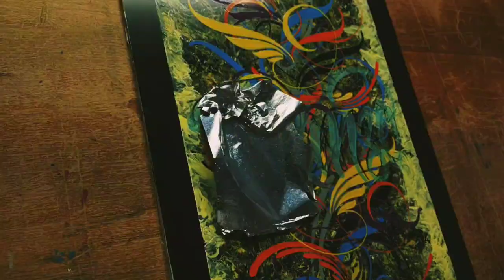First time ever "Spinning Leaf" on a Pinstriping Commission Art Panel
Official T-shirt

LINKS  to recommended PINSTRIPING MATERIALS listed below.
 PINSTRIPING SCROLLER BRUSHES:
- Kafka Scrolling Brush size 3
- Mack Bobbo Superquad size 00
- Mack Long Bob size 000
- Mack Long Bob SET size 000-2
- Mack Drag’n Fly SET size 000-5
- Mack ‘The Virus’ SET size 0-6
- Mack Black Widow SET size 000-2
- Mack Von Dago Mini Saber set of 3
- Mack Jenson Swirly Q set of 2
PINSTRIPING SWORDS:
- Mack Series 10 ‘Blue Wrap’ size 00
- Mack Series 10 ‘Blue Wrap’ set of 3
- Mack ‘King 13’ Hanson Model size 0
- Mack ‘xcalibur’ size 00
PINSTRIPING BRUSH BOXES:
- Mack BB46 Aluminum Brush Box
- Mack BB46 Sapphire Blue Brush Box
- Mack BB46 Red Brush Box
- Kustom Shop Metal Folding Storage box
PINSTRIING REDUCERS AND CLEANERS:
- Klean Strip Odorless Mineral Spirits
- Klean-Strip QML170 Lacquer Thinner, 1-Quart
- 1-Shot 6002 High Temp Reducer Quart
- 1-shot 6001 Low Temp Reducer Quart
- One-Shot Brush Cleaner, 1 quart
- 1-Shot Hardener 16 oz.
- 1 Shot Pinstriping Paint Standard Flow Enhancer Quart
PINSTRIPING PAINT:
- 1-One-Shot Lettering/Pinstripe/Striping Paint 18 Colors
- Alphanamel (MEGAPACK) is 36 Different Colors of Enamel Paint
- Alphanamel Enamel Paint with 36 Colors and 3 Sizes to Choose from
- 1-Shot Letter Enamel Primary Colors Set 4Oz
- One Shot 1 Lettering/Pinstripe Paint 10 Primary Color Kit
- One Shot Bright Red Quarter Pint
PINSTRIPING EXTRAS:
- Custom Shop Pinstriping Ultimate Box Kit (paint, tape, reducer, brushes, +)
- One Shot Automotive Complete Striper Pinstriping Starter Kit - 8 Colors
- Scott Shop Towels Original (75147), Blue, 55 Sheets
- Mack Brush Wipe Out Tool
- KustomShop Pinstripe/Pinstriping Brush Preserving Oil

Awesome way for you to help keep me keep the lights on. please consider your next Amazon purchase through any of these links. thank you so much and have great day!!